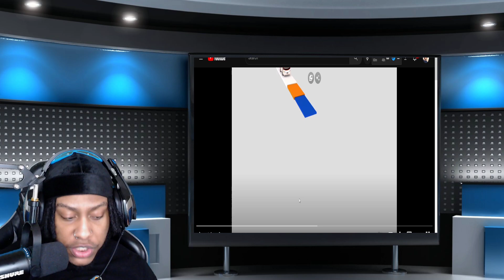SB19 performs “WYAT (Where You At)” LIVE on Wish 107.5 Bus - Reaction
This is my reaction to SB19 performs “WYAT (Where You At)” LIVE on Wish 107.5 Bus